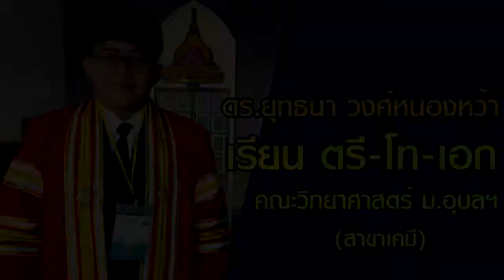ดร.ยุทธนา วงศ์หนองหว้า เรียน ตรี-โท-เอก คณะวิทยาศาสตร์ ม.อุบลฯ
ที่นี่ ม.อุบลฯ สัมภาษณ์บัณฑิต ดร.ยุทธนา วงศ์หนองหว้า หรือบิลลี่ เรียน ตรี-โท-เอก ภาควิชาเคมี คณะวิทยาศาสตร์ อีกหนึ่งความภาคภูมิใจบัณฑิต ม.อุบลฯ